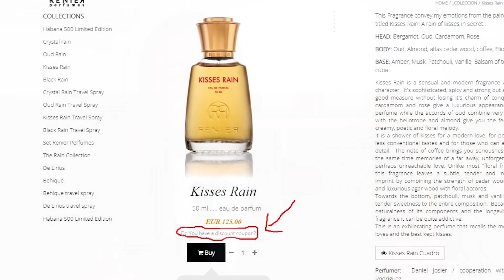MOST COMPLIMENTED FRAGRANCES OF 2019! - END OF YEAR COMPLIMENT ROUND UP.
The Fragrance Apprentice was a YouTube channel created by filmmaker George M. Atkinson, active from 2013 to 2024. It explored fragrances in a cinematic style, aiming to create innovative ways of presenting fragrance reviews and content through film. Note that the original description might contain links that may no longer work or be expired. BUY THESE FRAGRANCES HERE:

I give to you my MOST COMPLIMENTED FRAGRANCES OF 2019!